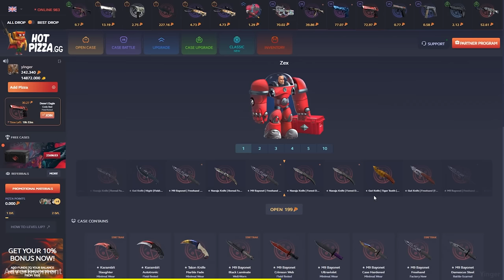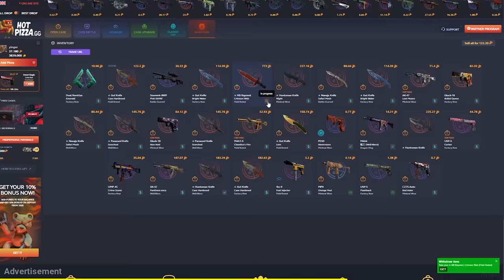He opened a 10 YEAR OLD Capsule and got the BEST DROP...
Use code "YINGER" to open 2 FREE CASES